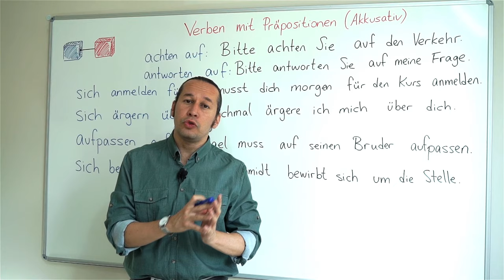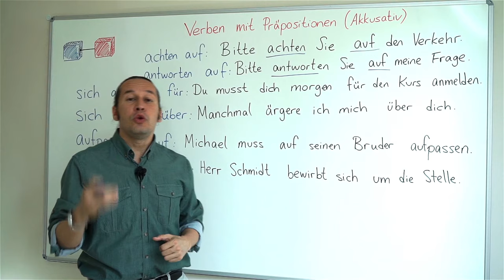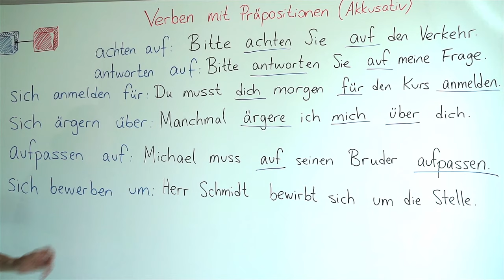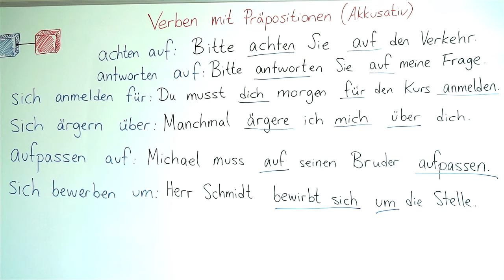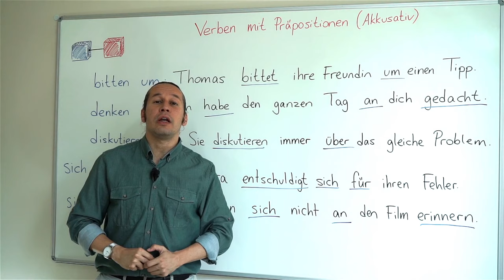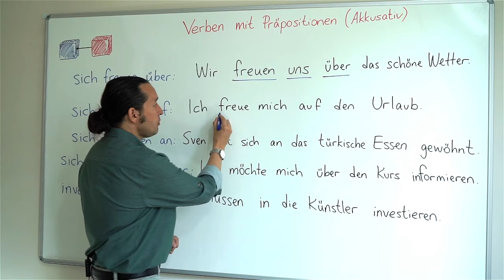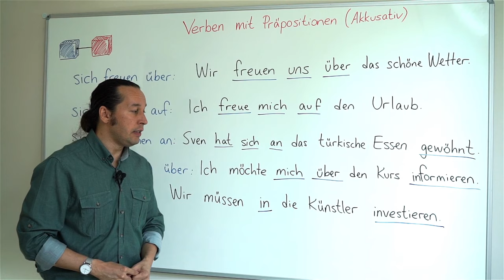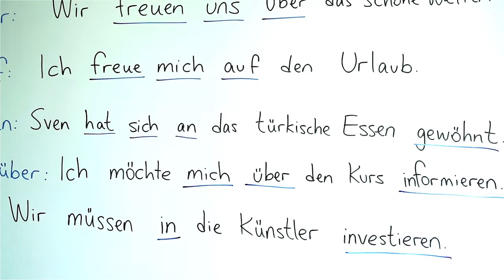Almanca B1 Orta Seviye Ders - 59 Verben mit Präpositionen - Akkusativ - Almanca Fiillerin Edatları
Almanca öğreniyorum diyen herkese merhaba. Bu Almanca Kolay dersimizde, Verben mit Präpositionen - Akkusativ - Almanca Fiillerin akkusativ hallerinde edatları ile beraber incelenmesi konusunu işliyoruz. Örnek Almanca cümleler içinde Almanca fiiller ve yeni kelimeler öğrenerek dersimizi pekiştiriyoruz. Almanca kelimelerin doğru telaffuzlarına dikkat.